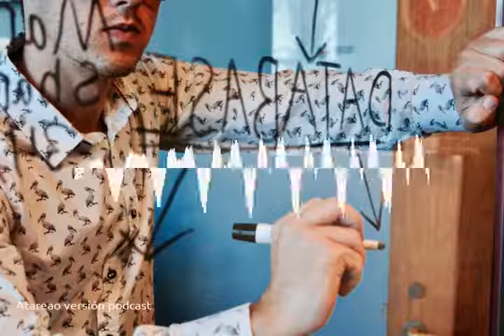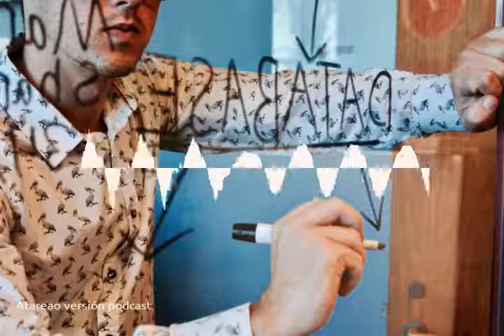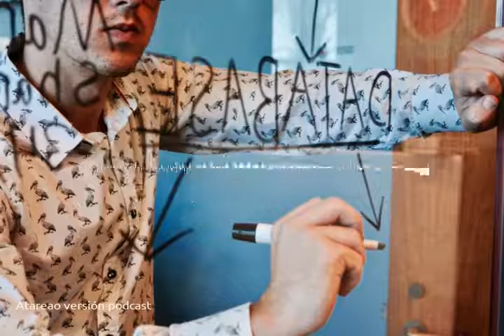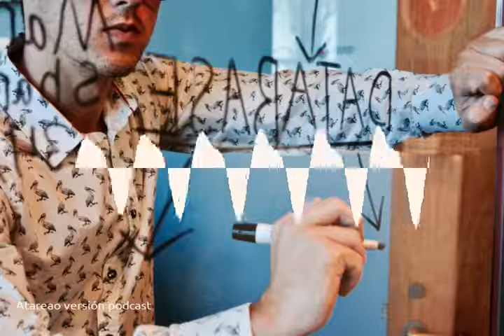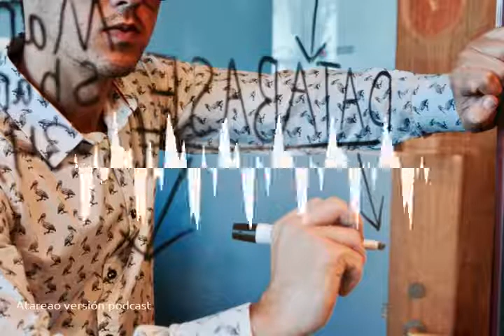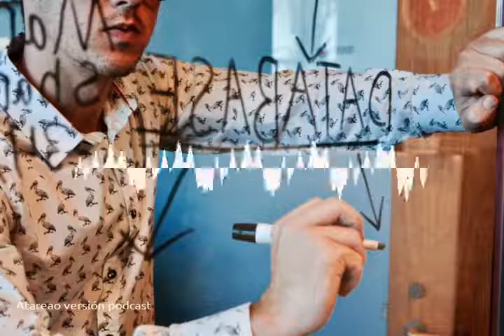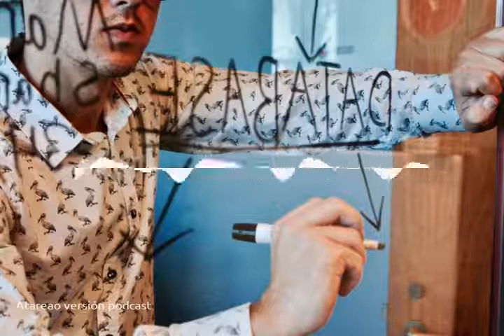153 - Mi historia con las bases de datos. De Excel a PostgreSQL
¿Como llegué al mundo de las bases de datos? En este podcast te cuento mi viaje partiendo de excel hasta llegar a PostgreSQL, MariaDB y otras bases de datos